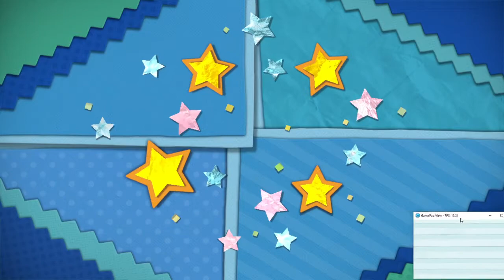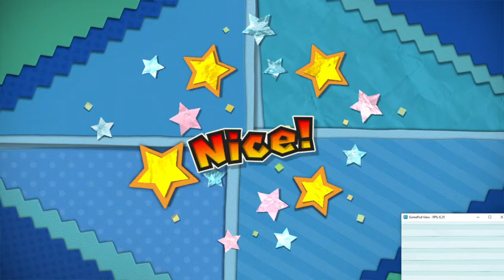Paper Mario: Color Splash I Ep.12 I Toxic Paint